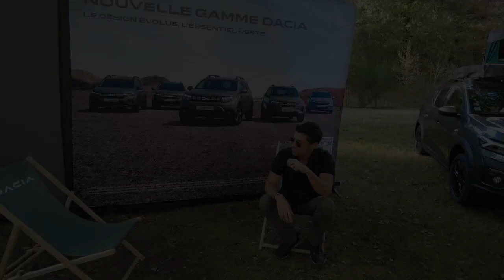Comment focntionne le PACK SLEEP de Dacia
Pour en savoir plus rendez-vous sur le PACK SLEEP de DACIA nous vous proposons de lire notre article sur ce fameux Pack Sleep dans le JOGGER en cliquant ici :

Les photos et les fiches techniques des DACIA Jogger, Duster, Sandero sont